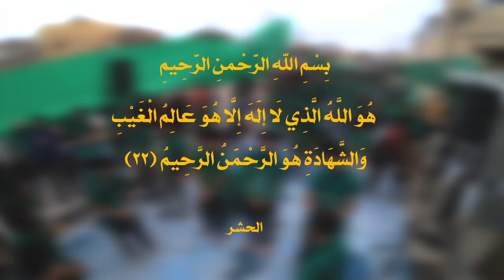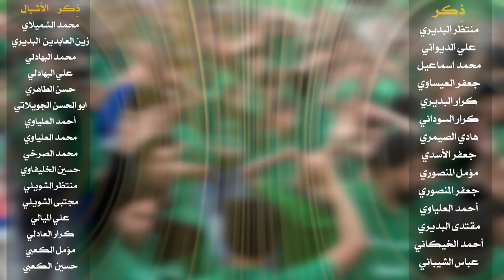(عصر القبورية ) ||راب مهدوي اسلامي|| أصنع بالراب || أداء : محمود الجابري || كلمات : عباس السبتي